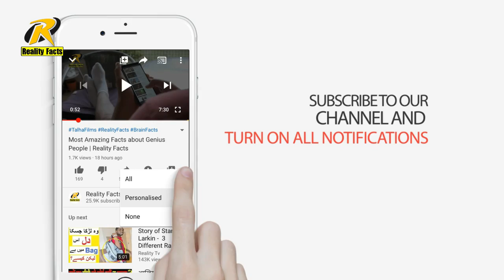SHOKING FACTS ABOUT HUMAN BODY | Amazing Facts | Reality Facts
in this video you will learn some unique facts about human body that are proved by scientist and doctors.